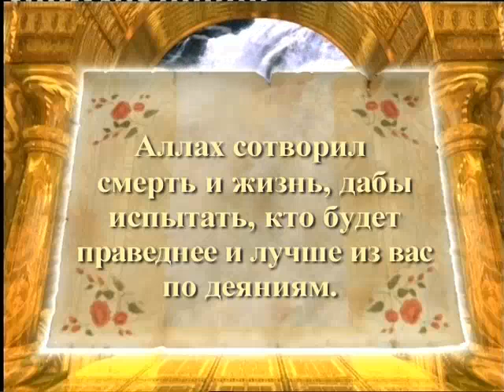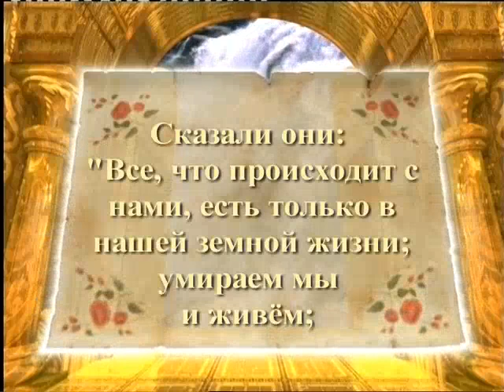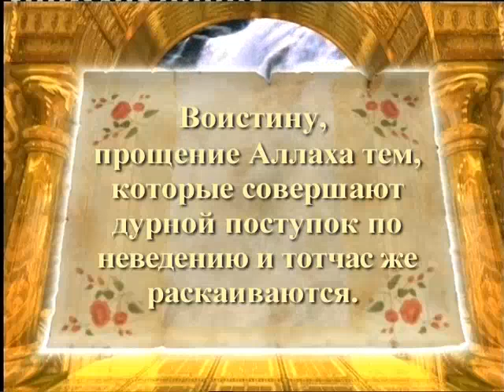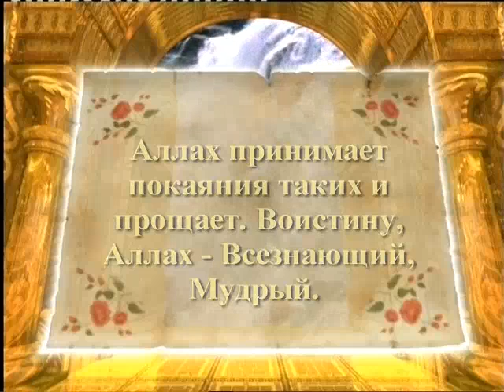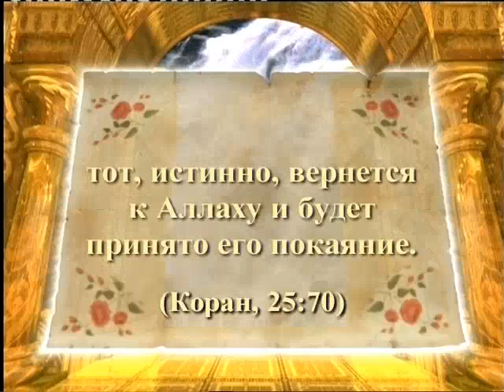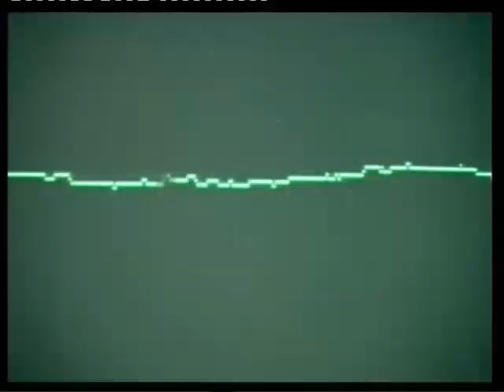Только не забывайте, что 3/3